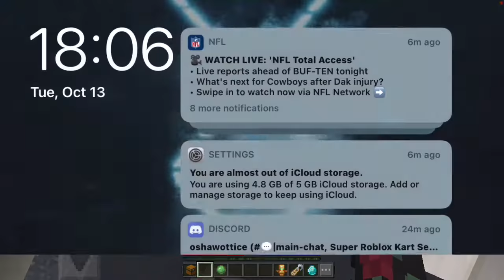Minecraft Mineplex #13 (Turf Wars)